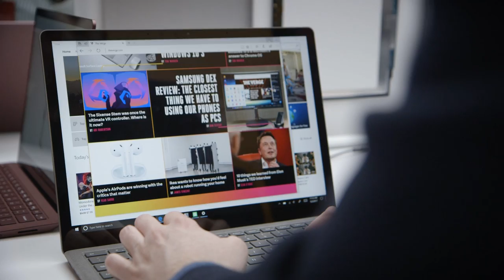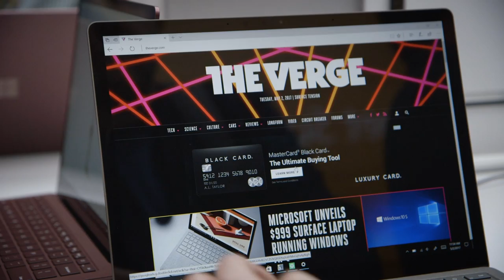Microsoft Surface Laptop first look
Microsoft's Surface Laptop was announced at the 2017 Microsoft Windows 10 S event. The Surface Laptop is a 13.5-inch, $999 laptop that's designed to work with the company's new operating system.